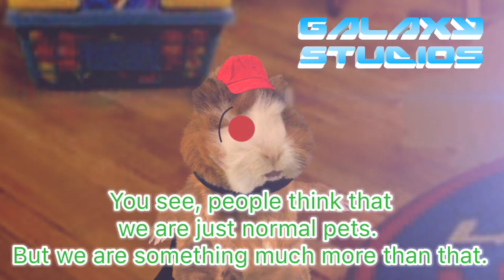Galaxy Studios: Funny Wonder Pets [Ep 5 Season 1 Finale]: An Unexpected Guest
That’s right everyone, your eyes are not deceiving you. This is the Season 1 finale of Funny Wonder Pets! And it turns out an unexpected guest is here to destroy The Wonder Pets! This stranger looks like Linny but she’s not the original, she’s Linny from The Wonder Pets: Wonder Pets Sue McDonalds Creepypasta! How did she get into Galaxy-Spider’s Universe? A red portal appeared! Not only that, she also has demonic powers. But she’s not the only one with Superpowers, The Wonder Pets have powers too. Will The Wonder Pets survive and live to see another day? Or will the demonic version of the Guniea Pig trample on them and destroy the classroom and everything else? We will find out right on the season 1 finale of Funny Wonder Pets!

Also thanks to everyone for supporting the Funny Wonder Pets series for 3 years, we couldn’t have done it without you, and thanks to the voice actors of Linny and Ming-Ming for helping me as well.

And I apologize for the people that didn’t get to voice some of the characters, but don’t worry, there’s always next time.

Wonder Pets
©️Josh Selig, Paramount & Nickelodeon